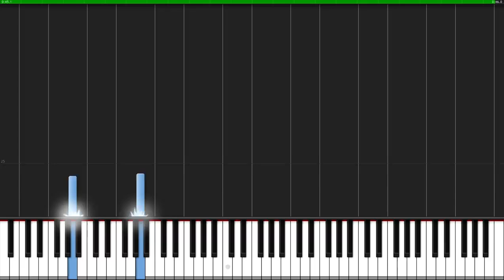Friends Intro Theme Piano Tutorial Synthesia Fontenele NXT